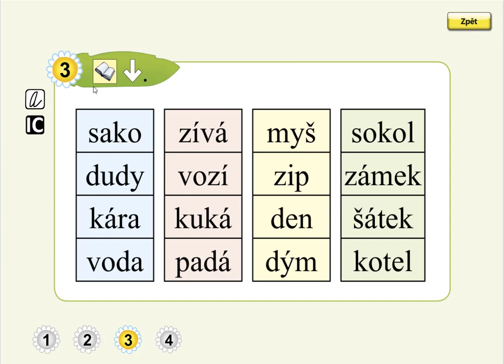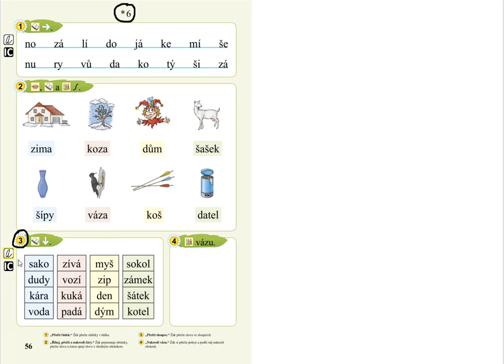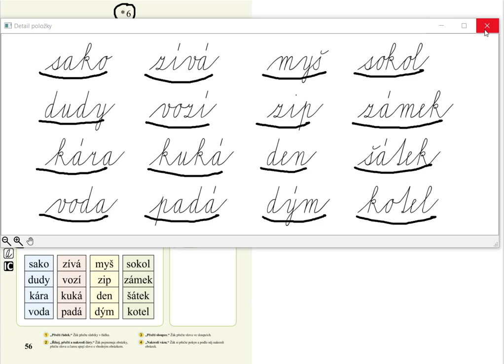malá písmena (čtení slov), SLABIKÁŘ 1, str. 56, cv.3